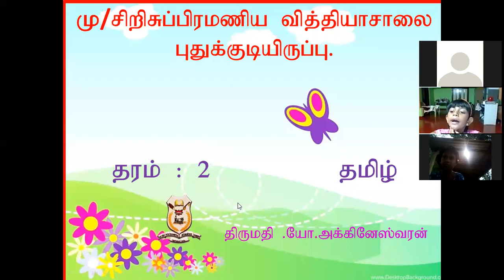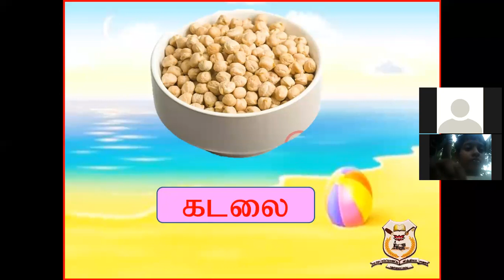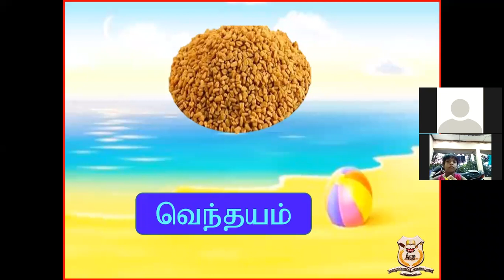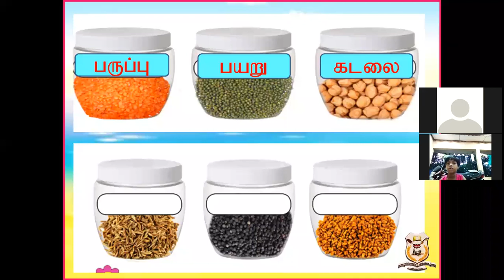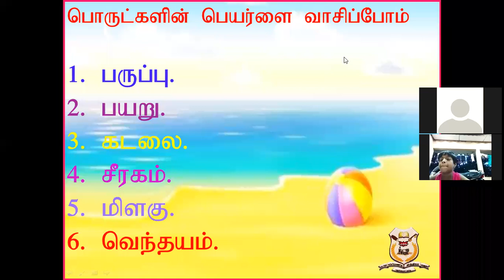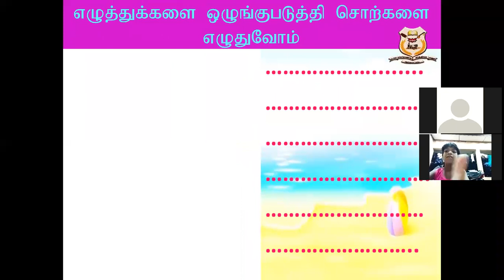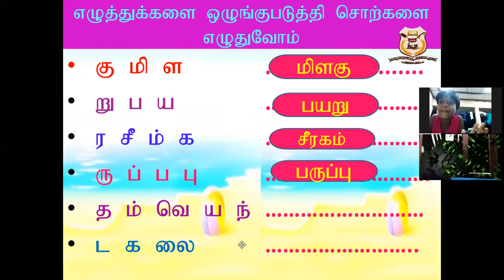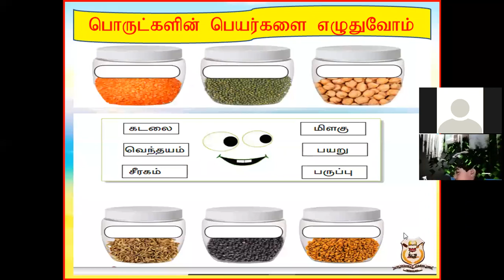தரம் 2 - தமிழ் - செயல்நூல் பயிற்சி -25.09.2021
திருமதி யோகேஸ்வரி அக்கினேஸ்வரன்